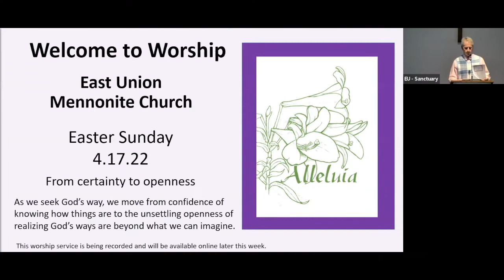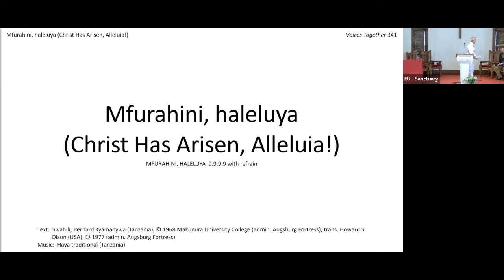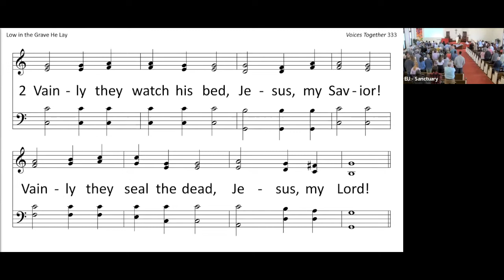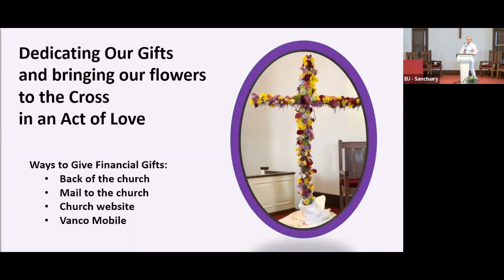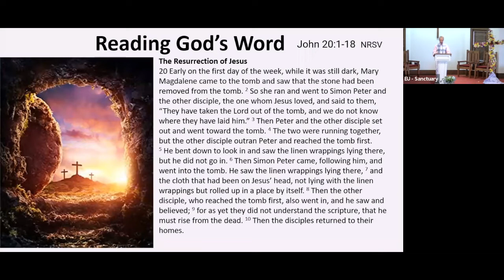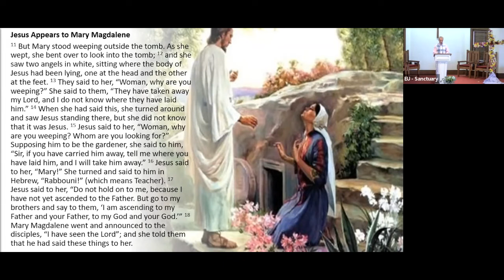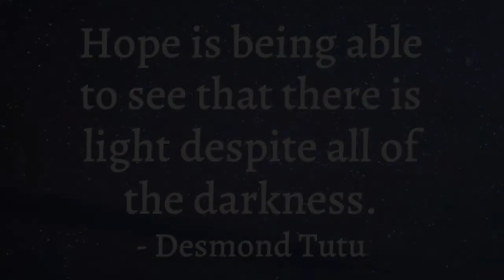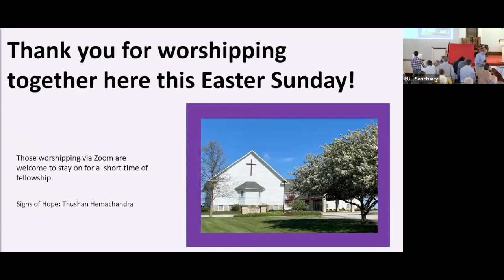Sunday Morning Service -- April 17, 2022